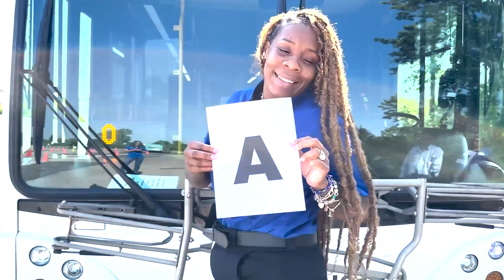Coach Operator Graduation- Safety Dance